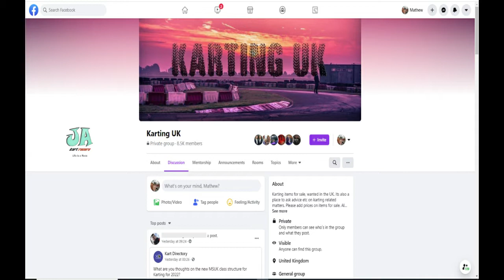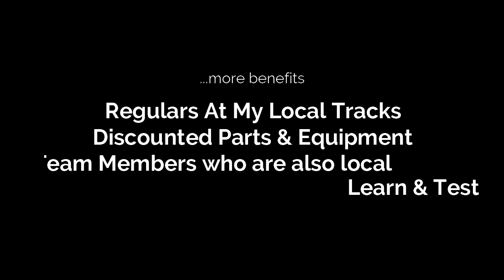Arrive & Drive Karting to Owner Drive, WHERE NOW???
Making the transition from arrive and drive or even simply becoming an owner driver of a go kart for me is quite daunting. Being poor at any kind of mechanics and very little understanding of engines, moving parts and anything that requires a spanner is not really very useful when you are looking to race or even test a kart.

Not only that, Josh is going from a fast lawn mower into a serious racing go kart. Can he handle the power, will the extra grip demand too much physical energy from him, will he bin it???

The first part, see more parts to see how we get on.